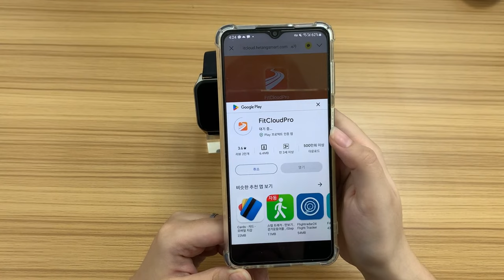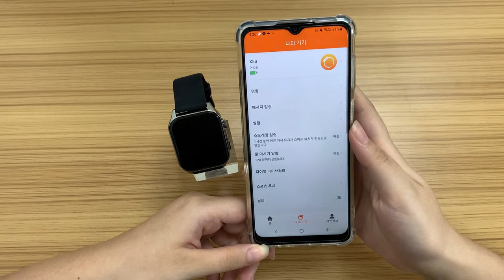APP 연결방법- Fitcloudpro